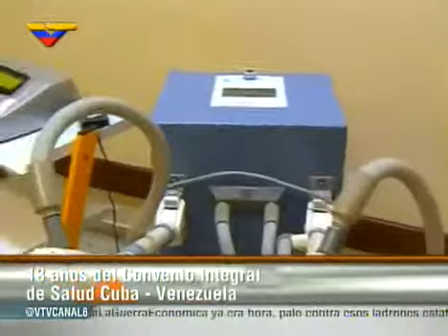Convenio Integral Cuba Venezuela, un lazo de humanidad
Declaraciones a VTV del Embajador de Cuba en Venezuela Rogelio Polanco al conmemorarse 13 años del Convenio Integral de Cooperación